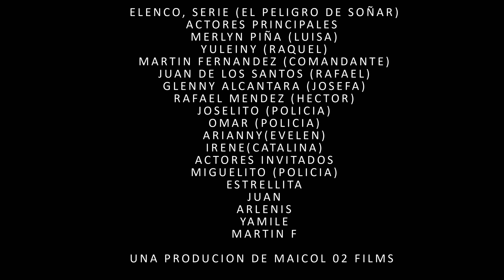EL PELIGR0 DE SOÑAR - CAPITULO 6 - FINAL (SERIE DOMINICANA)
CAMARA
MAICOL 02 FILMS
EL BARRA RD

 PARTE 1
 PARTE 2
 PARTE 3
 PARTE 4
 PARTE 5
 PARTE 6